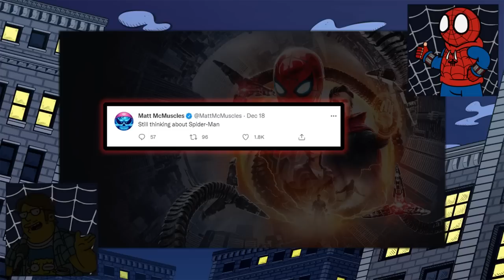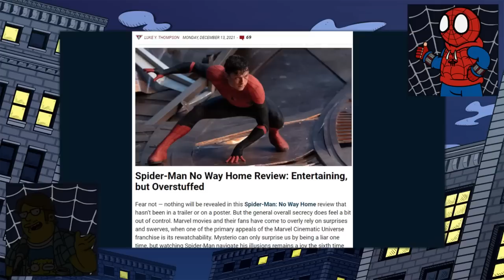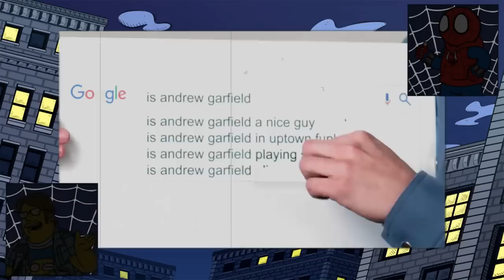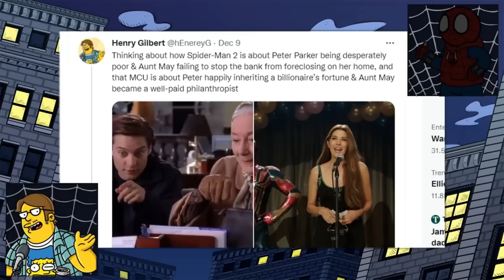The Mediocre Spider-Matt - NO WAY HOME SPOILERCAST! ft. Henry Gilbert